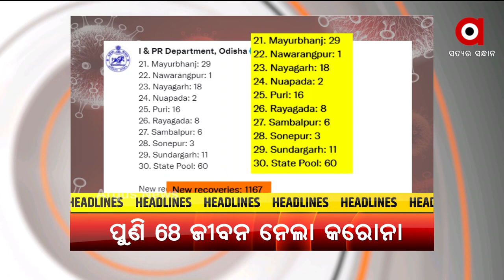9AM News Headlines | 17th August 2021 | Argus News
+ ରାଜ୍ୟରେ ୭ ହଜାର ଟପିଲା କୋଭିଡ୍ ମୃତ୍ୟୁସଂଖ୍ୟା
+ ଅଲିମ୍ପିକ୍ସ ପରେ ପାରା ଅଲିମ୍ପିଆନସ୍ସଙ୍କୁ ଉତ୍ସାହିତ କରିବେ ପ୍ରଧାନମନ୍ତ୍ରୀ
+ ଭାରତୀୟ ପୁରୁଷ ଓ ମହିଳା ହକି ଟିମକୁ ଓଡ଼ିଶାରେ ଦିଆଯିବ ସମ୍ବର୍ଦ୍ଧନା
+ ଅସମ୍ଭାଳ ଆଫଗାନିସ୍ତାନକୁ ନେଇ ଜାତିସଂଘ ସୁରକ୍ଷା ପରିଷଦର ଜରୁରୀ ବୈଠକ
+ ଅଗଷ୍ଟ ୧୯ରୁ ୨୨ ଯାଏ କେନ୍ଦ୍ର ଶିକ୍ଷାମନ୍ତ୍ରୀ ଧର୍ମେନ୍ଦ୍ର ପ୍ରଧାନଙ୍କ ଓଡ଼ିଶା ଗସ୍ତ
+ କରୋନା ଆଣ୍ଟିଜେନ ଟେଷ୍ଟିଂ କିଟ ରପ୍ତାନୀ ଉପରେ ପ୍ରତିବନ୍ଧକ